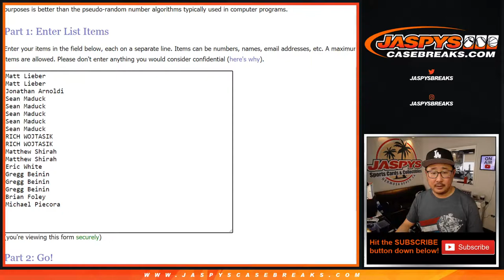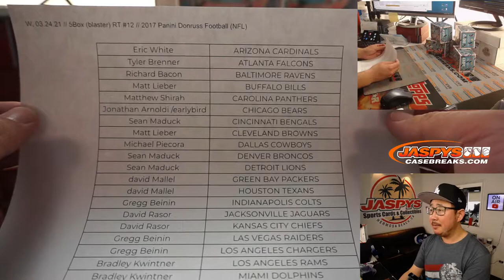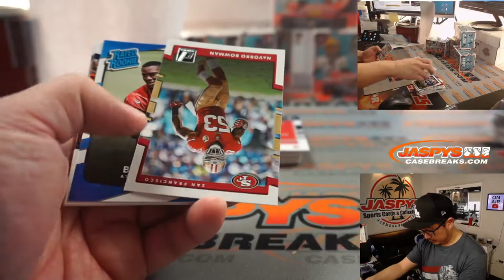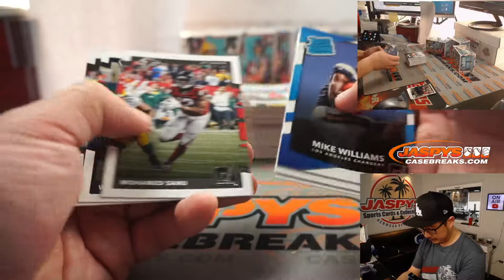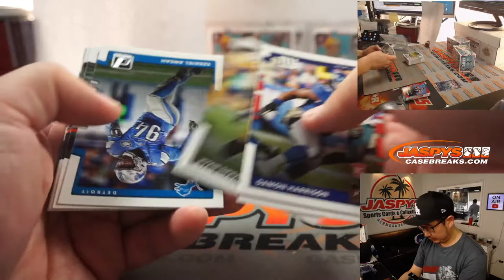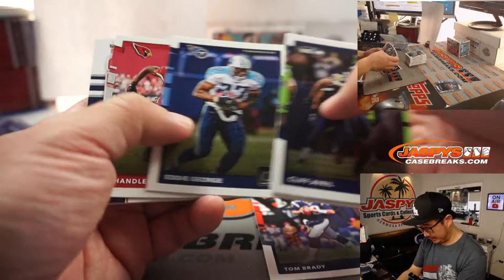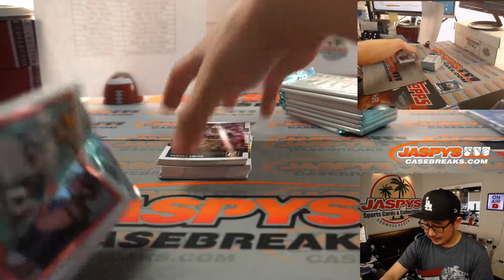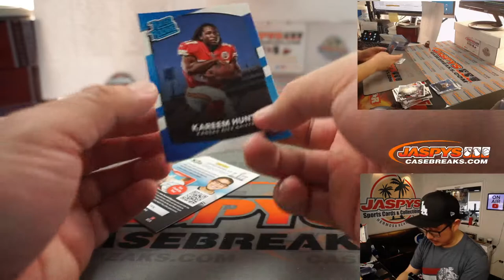W, 03.24.21 // 5Box (blaster) RT #12 // 2017 Panini Donruss Football (NFL)